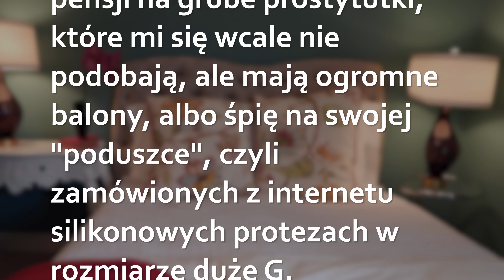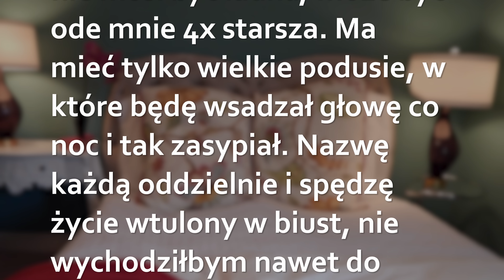Wydaję pół pensji na grube i brzydkie prostytutki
- oficjalny kanał pierwszego w Polsce portalu z wyznaniami online. Jesteśmy z Wami od roku na Facebooku, Instagramie i Snapchacie. Teraz ruszamy z kanałem na YouTube.

To tutaj znajdziecie niepublikowane dotychczas wyznania - jeszcze więcej Waszych ulubionych historii!

Przesyłajcie swoje teksty na - wybrane wyznania przeczytamy w formie video.

Czyta: Adrian